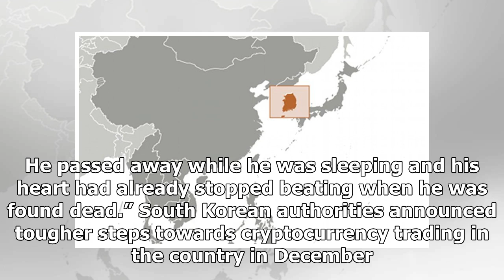South Korea: Official In Charge Of Cryptocurrency Crackdown Found Dead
A government minister involved in Seoul’s regulatory crackdown on digital currencies was found dead at his home on Sunday, reportedly from a heart attack. Jung Ki-joon, 52, was head of economic policy...